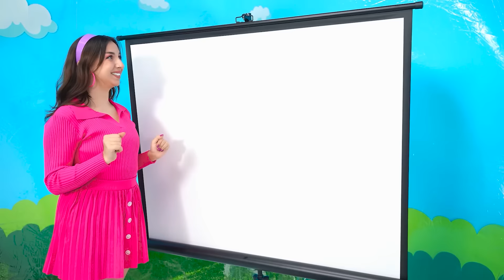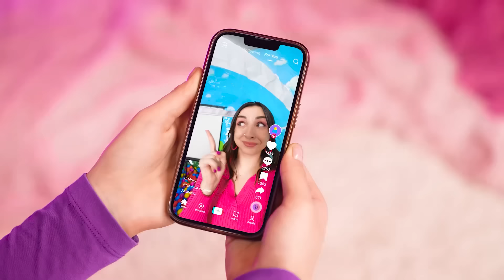Mi Gradimo Tajna Bioskopska Soba Multi DO Challenge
Danas ćemo izgraditi nešto neobično! Pridružite se novom izazovu, biće veoma zabavno!